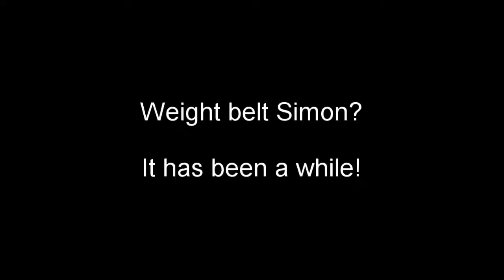Dive Guernsey - Christmas Day 2019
Diving in St Peter Port Harbour, the only day that a recreational diver is allowed to due to no commercial movements.

17 dives, by 15 divers. Starting at 0700, with trips on the hour through to 1300.

Lots of scallops had by all, with a few divers seeing the old wooden wreck sites. Unfortunately, no interesting finds this year.

Lovely weather and a great day had by all.